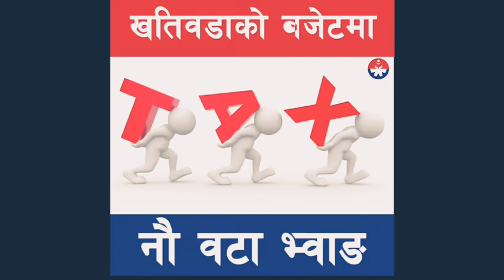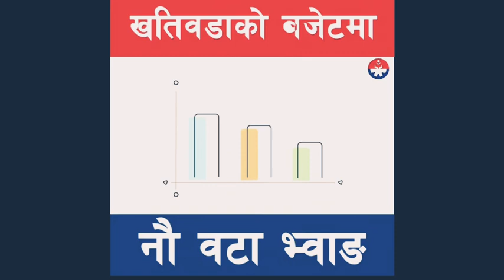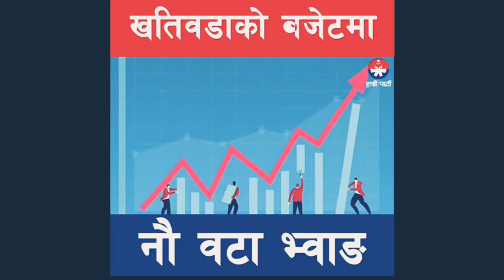खतिवडाको बजेटमा नौ वटा भ्वाङ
I fount this in net and I think we all need to know this what is happening and I hop this video will make you understand

मैले यो नेटमा फेला पारे र मलाई लाग्छ कि हामी सबैले यो के हुँदैछ भनेर जान्नु आवश्यक छ र मलाई आशा छ कि यस भिडियोले तपाईंलाई बुझाउनेछ